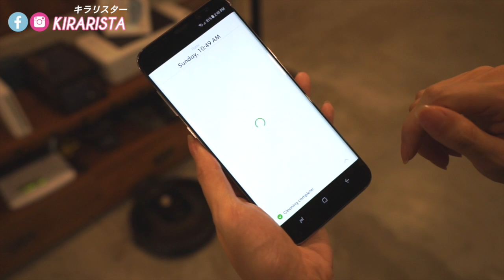KIRARI GADGET Ep.15 แม่บ้านสายอุปกรณ์ : หุ่นยนต์ดูดฝุ่น iRobot Roomba 980 สั่งงานผ่าน WiFi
สรุปสั้นๆ "มัน ดี มาก!" คุ้มค่าตัวแน่นอน ตื่นมาทุกเช้าก็มีบ้านสะอาดๆ แค่ Click! สั่งงานผ่าน Wifi ก็ได้ หรือจะสั่งงานผ่าน 4G เวลาอยู่นอกบ้านก็ได้ ดีงามมาก แนะนำ!

★★★Kirari TV  Content★★★
★ "Kirari New Item" : คลิปเปิดกล่องของใหม่ประจำเดือน พบกันทุกวันที่ 2 ของเดือนค่ะ
★ "FLASH review" : คลิปเปิดถุงของใหม่พร้อมรีวิวทันทีแบบด่วนทันใจ อัพเดทสดใหม่
★ "Kirari Talk" : คลิปพูดคุยเรื่องทั่วไป, ความงาม, life style ต่างๆ